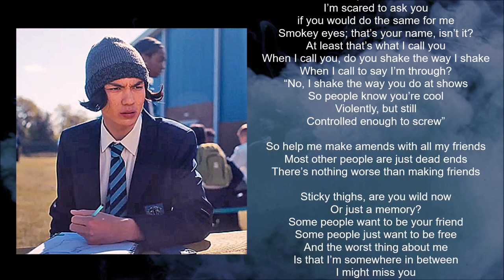Lincoln - Smokey Eyes (Lyric video) • Heartstopper | S1 Soundtrack